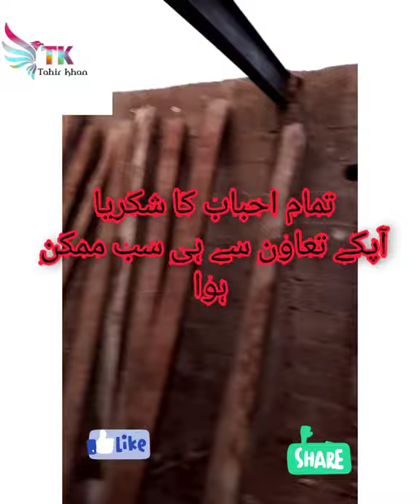help the needy people